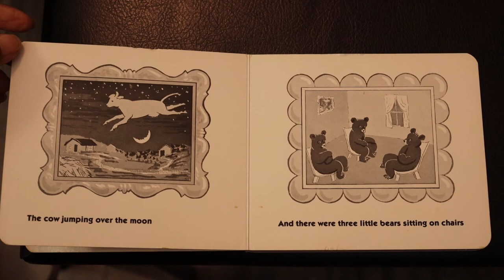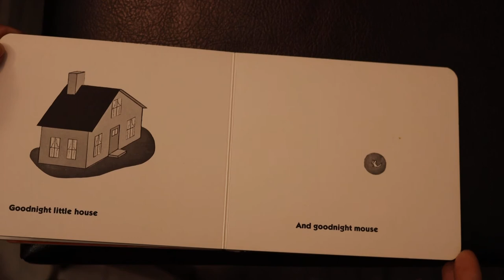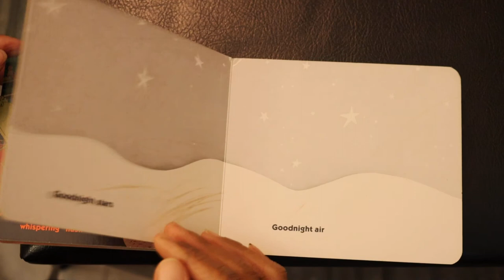Goodnight Moon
One of our most read book at home even until now. Reading aloud to my kids  iis one of bonding time.